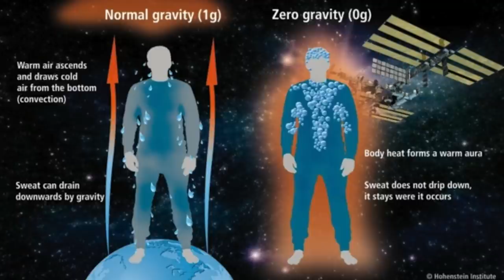Sportwäsche für astronautische Raumfahrt | powered by Orbital Plausch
Thorsten von Orbital Plausch macht heute Senkrechtstarter Vaterschaftsvertretung und erzählt uns warum man in der Schwerelosigkeit schneller ins Schwitzen kommt.